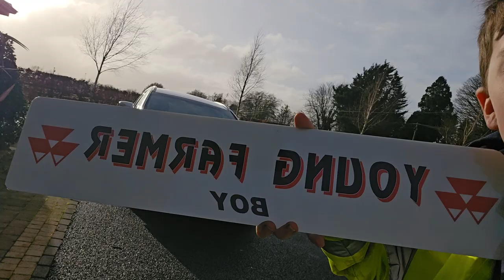Abbeyshrule Christmas lights tractor run